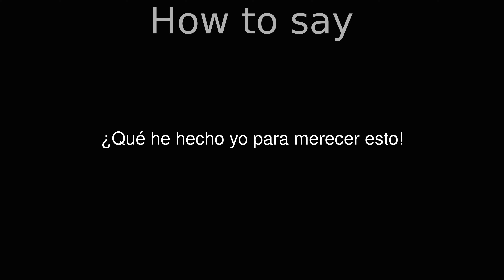How to Pronounce correctly ¿Qué he hecho yo para merecer esto! (Movie)